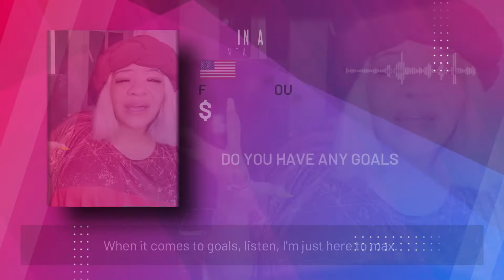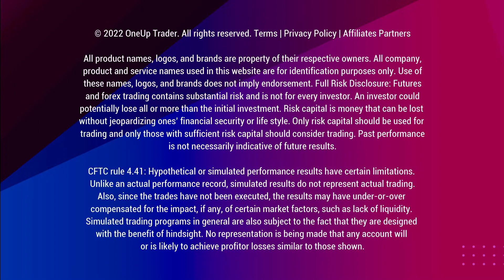Interview with OneUp's Successful Funded Trader Areina P. ✅ ( BEST CUSTOMER SERVICE )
Register today with OneUp Trader to write your own success story and become a Funded Futures trader!⁣

Full Risk Disclosure: Futures and forex trading contains substantial risk and is not for every investor. An investor could potentially lose all or more than the initial investment. Risk capital is money that can be lost without jeopardizing ones’ financial security or lifestyle. Only risk capital should be used for trading and only those with sufficient risk capital should consider trading. Past performance is not necessarily indicative of future results.